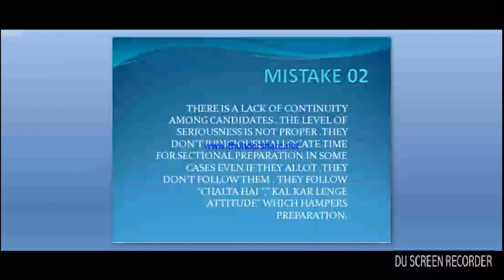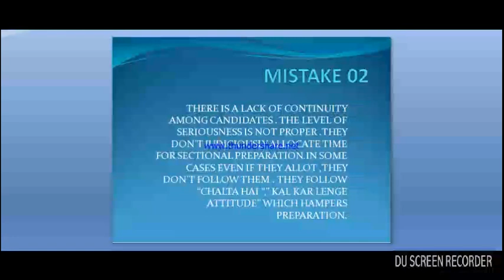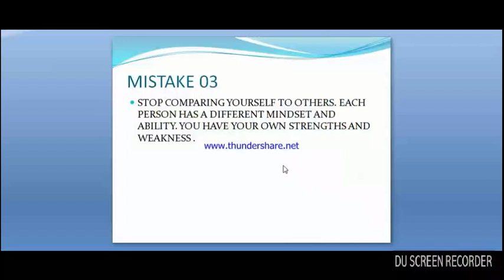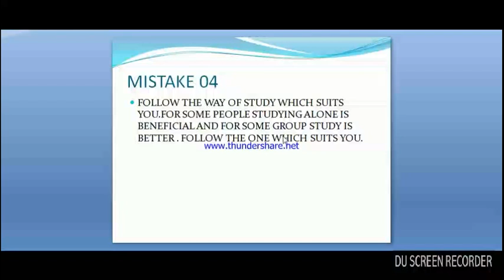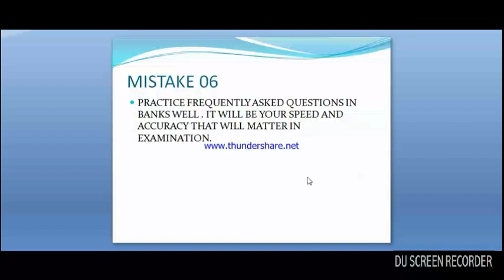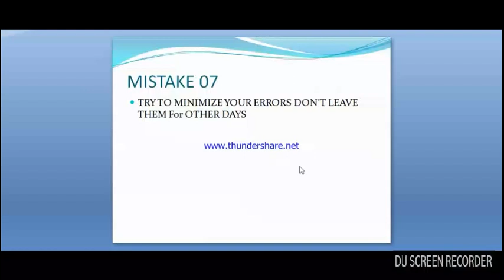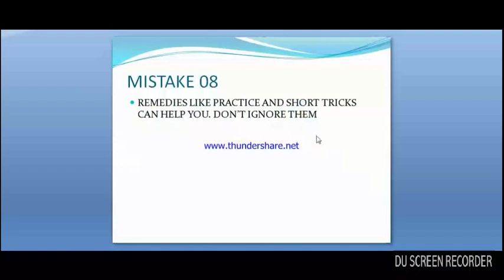IBPS RRB PO/CLERK PRELIMS 2017 -ये 8 गलतीयां न करें तो मिलेगी RRB के exam में 100 % सफलता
Do watch the video. These 10 mins Will prove to be the "10 most important mins" of your IBPS RRB preparation. HIT SUCCESS IN JUST 10 mins. BEST STRATEGY, TOP TRICKS , 100% SUCCESS GUARANTEE. HAPPY LEARNING. !!!